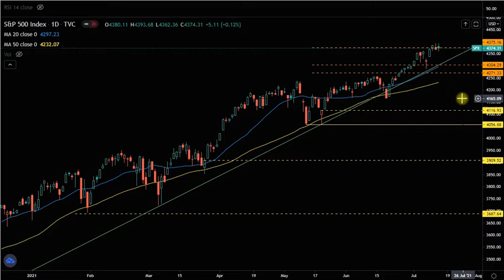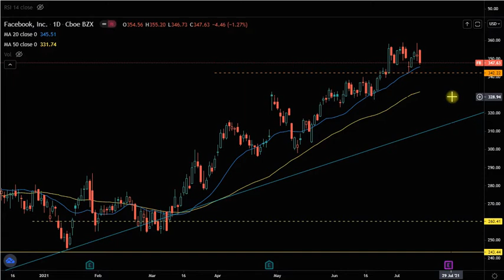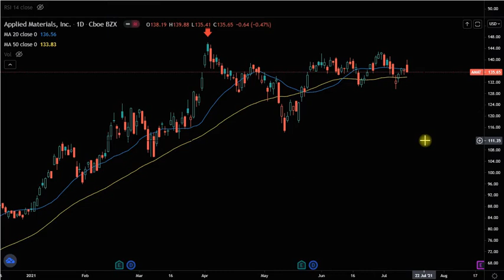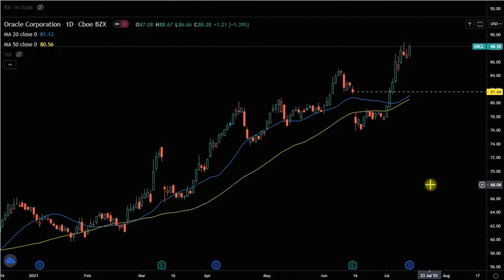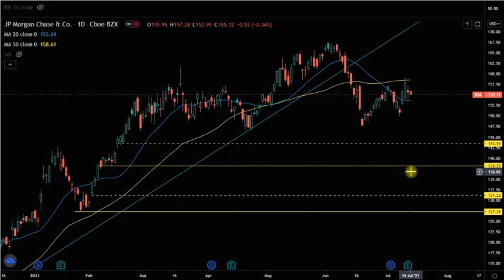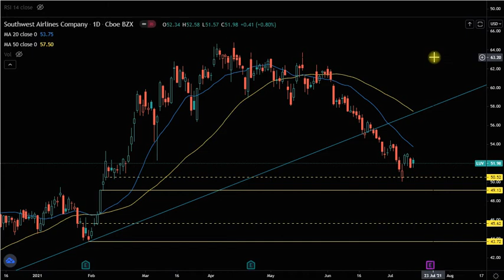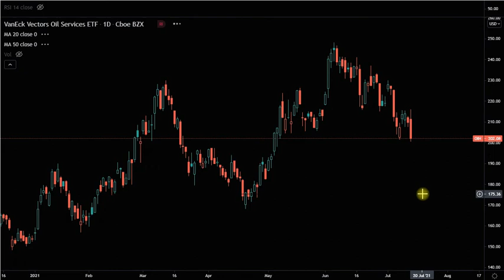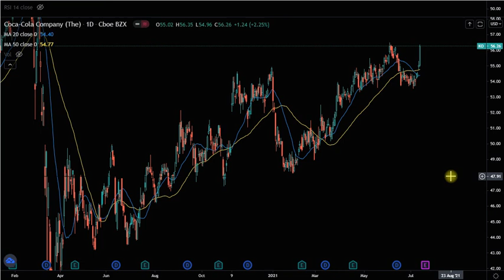Daily Analysis Video (2021-07-14)